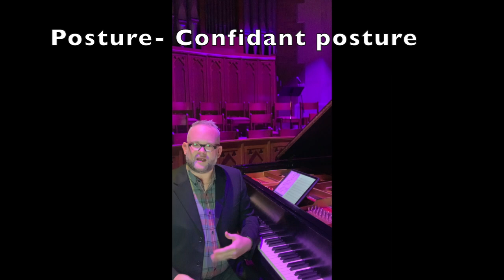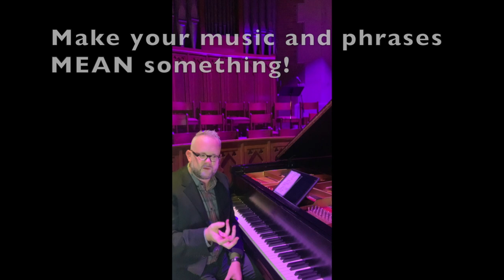Linda Young Studios Presents Christopher-Joel Carter: Thoughts on Performance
Made for Linda Young Music Studio in Florence, Alabama.
Ideas/Thoughts on Performance

"The Alabama Jubilee"
"On the Street Where You Live"
Prelude in A Minor (XX) from WTC2
"Love Is Where You Find It"